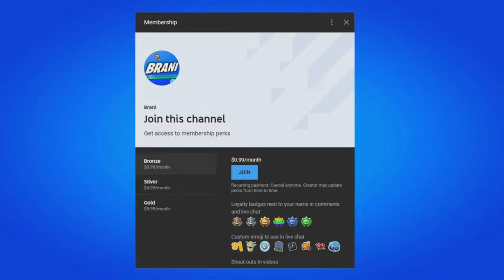FNCS CHAMPION KUNO SKIN RELEASE DATE IN FORTNITE ITEM SHOP!